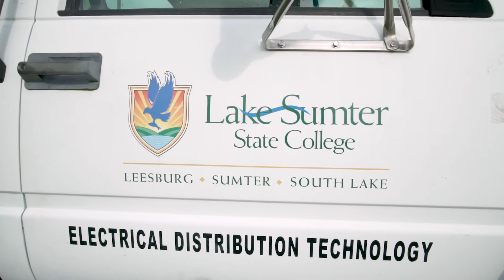LSSC | Get Hands on in our 7-week Energy Boot Camp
Get Hands on with a career in Energy at Lake-Sumter State College.